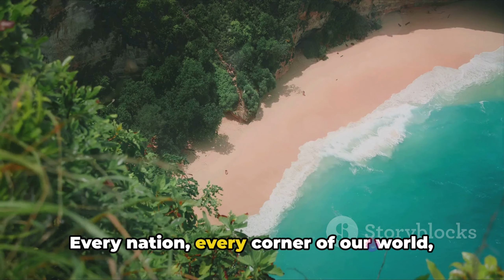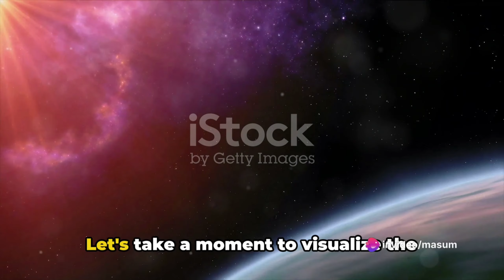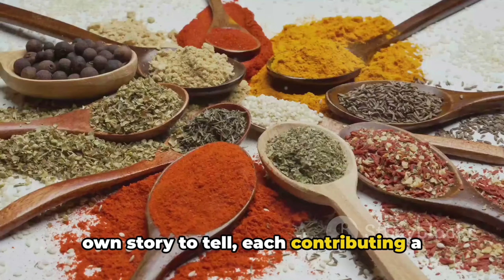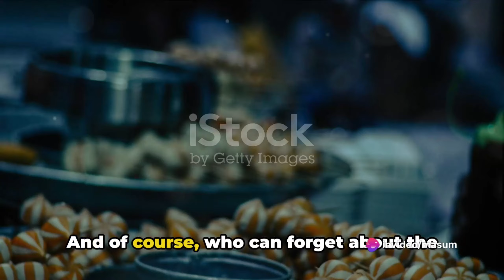Worldly Wonders A Visual Symphony of Ev 2024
Step into a world of wonder as we explore 195 countries in one mesmerizing video journey, set to the tranquil tunes of 'Peace and Ciam'. From the bustling streets of Tokyo to the serene beaches of Fiji, this visual feast will ignite your wanderlust and inspire your inner explorer. Sit back, relax, and let the beauty of our diverse world unfold before your eyes.

OUTLINE:

00:00:00 A World of Diversity
00:02:26 The Continents Unveiled
00:04:50 Unusual Country Facts
00:06:55 Lesser-Known Countries
00:08:48 The Beauty of Diversity